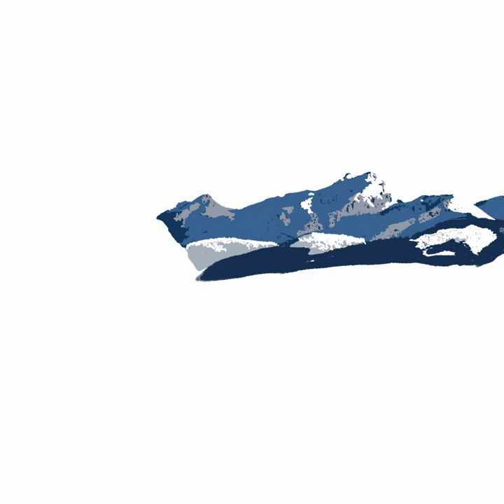Speed Paint of December Calendar Artwork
🔆Device- Samsung Galaxy Tab s6 lite